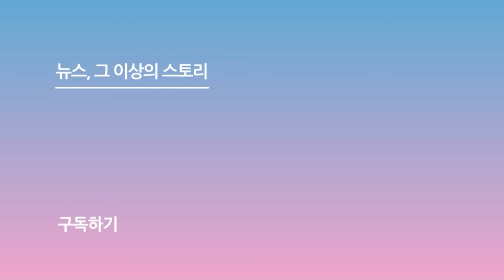김남길, '참교육' 캐스팅 논란 종지부 "안 하는게 맞다고 봐" ('열혈사제2' 제작발표회)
[스포츠서울 | 박경호 기자] 배우 김남길이 최근 논란이 된 '참교육' 캐스팅에 대해 입장을 밝혔다.

8일 오후 서울 목동 SBS에서 열린 드라마 '열혈사제2' 에는 김남길, 이늬, 김성균, 성준, 서현우, 김형서가 참석해 자리를 빛냈다.

김남길은 기사를 통해 알려진 '참교육' 캐스팅에 대해 "오늘 '열혈사제2' 첫 방송이라 다른 부정적인 이슈가 영향을 미치지 않았으면 하는 바람이다. '참교육'은 제가 제안 받은 여러 작품 중에 하나고, 예전에 한 번 거절했던 작품이기도 하다"고 말했다.

이어 "지금 '열혈사제2'를 생방송 같이 찍고 있다. 작품 제안을 받으면 대본을 읽고 원작이 있는 것들은 이슈를 살펴보고 해야 되는데, 지금은살펴볼 시간이 없다. 그리고 많은 분들이 불편하게 생각한다면 그런 작품은 안 하는 게 맞다고 본다"고 덧붙였다.

한편, '열혈사제2'는 낮에는 사제, 밤에는 '벨라또' 역할을 위해 천사파 보스로 활약하는 분노 조절 장애 열혈 신부 김해일이 부산으로 떠나 국내 최고 마약 카르텔과 한판 뜨는 노빠꾸 공조 수사극으로 오늘 밤 10시 첫 방송된다.